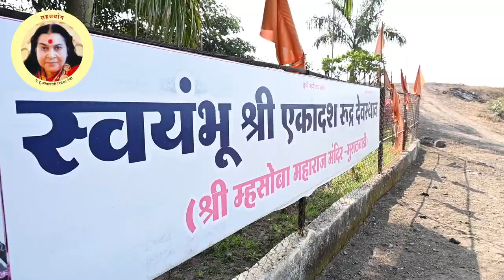|| आंतरराष्ट्रीय सहजयोग ध्यान केंद्र,उदघाटन व लोकार्पण सोहळा 1,2फेब्रुवारी2023,मुसळवाडी राहुरी ||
आंतरराष्ट्रीय सहजयोग ध्यान केंद्र,
स्वयंभू एकादश रुद्र भुमी,
मुसळवाडी
ता. राहुरी , जि.अहमदनगर , महाराष्ट्र
दर गुरुवारी सायंकाळी 7 वा.
☎️मो.८१४९५५१९७०

International Sahajyoga Meditation Center,
Swayambhu Ekadash Rudra Bhumi,
Musalwadi
Tal. Rahuri, Dist.Ahmednagar, Maharashtra,India
Every Thursday at 7 PM
☎️Mo.8149551970

⬛ Swayambhu Ekadsh Rudra Puja Musalwadi , (Live) Part 1

⬛Swayambhu Ekadsh Rudra Puja Musalwadi , (Live) Part 2

⬛प.पू.माताजी निर्मला देवि मार्ग नामकरण व कमान लोकार्पण सोहळा,मुसळवाडी,टाकळीमियाँ ग्राम राहुरी सहजयोगा

⬛श्री दुर्गा पुजा ,राहुरी ,महाराष्ट्र 01/02/1982